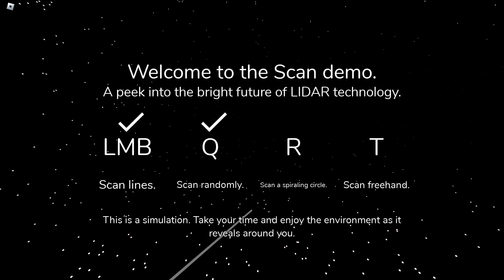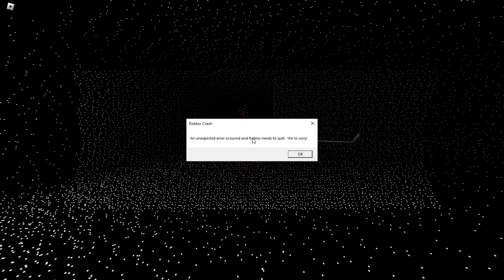The Scan (LIDAR Technology)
I went in blind